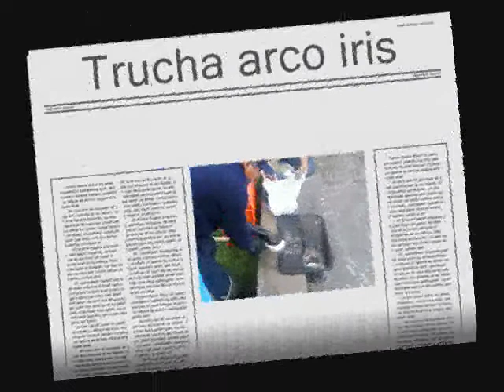Limnologia 2011- Grupo Motil, Perú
milton, patiño, frank, pedro, yemina, katy y fresia.
Limnología 2011
VIII Ciclo
UNT